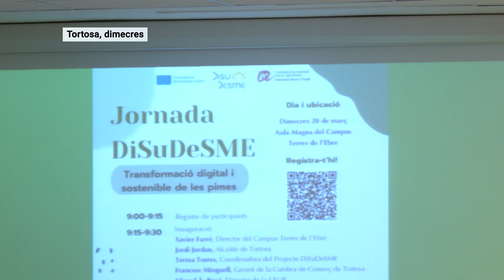La URV aborda amb les pimes de l’Ebre els reptes de la transformació digital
Les petites i mitjanes empreses de les Terres de l’Ebre, junt amb estudiants universitaris, han participat en una jornada al Campus Terres de l’Ebre de la URV sobre la transformació digital i sostenible de les pimes. El director de la Càtedra d’Economia Local i Regional de la URV, Miquel Bové, ha explicat que l’objectiu ha estat proporcionar formació sobre temes relacionats amb la transformació digital a partir de les experiències i necessitats de les pròpies empreses.

La jornada s’emmarca en el projecte europeu DiSuDesMe de Digitalització per al Desenvolupament Sostenible de les Pimes. La seva coordinadora, Teresa Torres, ha explicat que fruit de l’anàlisi realitzat durant els darrers dos anys, s’ha elaborat un currículum formatiu per a professionals del segle XXII.

En aquest sentit, Torres explica que una de les principals problemàtiques de les petites i mitjanes empreses és la manca de personal format i preparat per abordar la transformació digital. En aquest sentit, Torres ha animat al sector empresarial a aprofitar les ajudes del fons Next Generation.